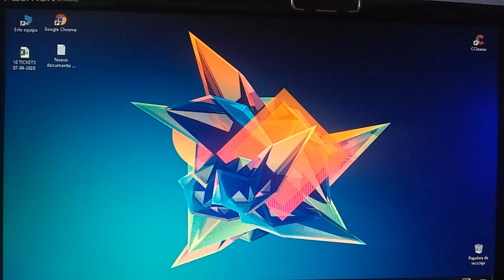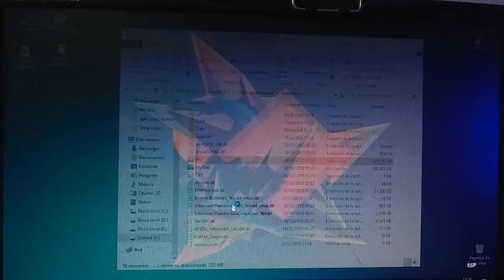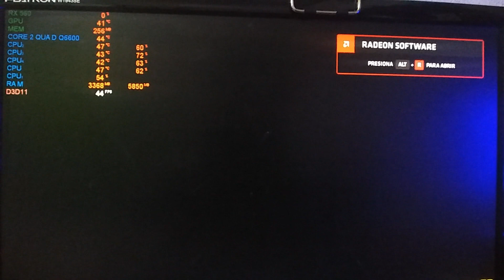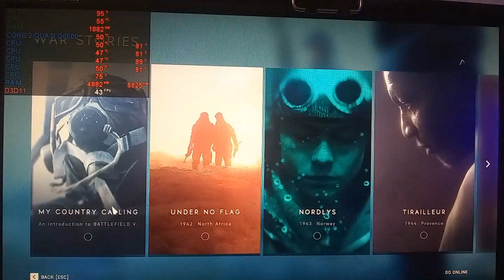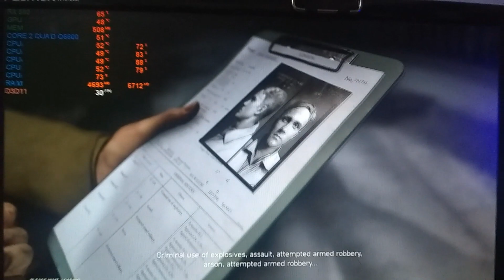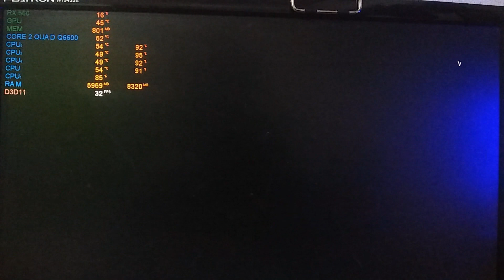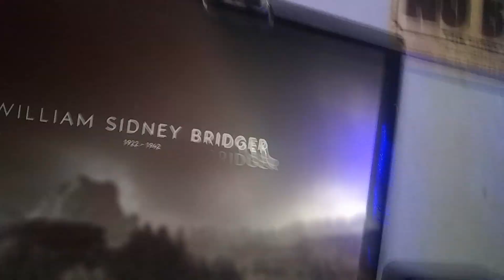BATTLEFIELD V :: CORE 2 QUAD Q6600 / 8 GB RAM / RADEON RX 560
⚠ ACLARACIÓN ⚠ : Los vídeos pertenecientes a la lista "Benchmark" son con propósito experimental, de entretenimiento y en el ultimo de los casos,enfocados a personas que ya tengan o posean aun dicha plataforma y desean,por diversas cuestiones,expandirlas y/o actualizarlas.NO SE PRETENDE incitar al espectador a comprar los hardware vistos en dichos vídeos con la intención de montar un pc gamig de cara al futuro,ya que el uso de los hadware vistos en este como en cada vídeo de esta sección,serán muy limitados y obsoletos en muchos casos con la salida de futuros juegos
Español / Spanish
Hello, espero estés mas que bien!! y muy bienvenidos a un nuevo vídeo en esta sección del canal, sección en la cual pongo a prueba el hardware "viejo" ejecutando en el mismo aplicaciones y/o juegos algo demandantes o actuales, con la finalidad de ver hasta donde y/o que se puede hacer hoy en día con el hardware viejo.Y en este caso, testeo el "BATTLEFIELD V" (20 de noviembre de 2018)
   SE PODRÁ JUGAR? y en el caso de que se pueda, QUE TAN JUGABLE SERA?...LA ULTIMA PALABRA, LA TIENES TU!!
Ingles / English:
Hello, I hope you are more than good! and very welcome to a new video in this section of the channel, section in which I test the "old" hardware running in the same applications and / or games somewhat demanding or current, in order to see how far and / or that It can be done today with old hardware. And in this case, I test the "BATTLEFIELD V" (20 de noviembre de 2018)
       CAN YOU PLAY? and in the case that you can, HOW PLAYFUL WILL IT BE? ... THE LAST WORD, YOU HAVE IT!
BATTLEFIELD V - REQUISITOS OFICIALES:

Requisitos mínimos:
Sistema Operativo: 64-bit Windows 7, Windows 8.1 o Windows 10
Procesador: AMD FX-8350 / Core i5 6600K
Memoria: 8GB RAM
Tarjeta Gráfica: NVIDIA GeForce GTX 1050 / NVIDIA GeForce GTX 660 2GB o AMD Radeon RX 560 / HD 7850 2GB
DirectX: 11.0
Internet: 512 KBPS o superior
Disco duro: 50GB

Requisitos recomendados:
Sistema operativo: Windows 10 o posterior (64-bit)
Procesador: AMD Ryzen 3 1300X o Intel Core i7 4790 o equivalente
Memoria: 12GB RAM
Tarjeta Gráfica: NVIDIA GeForce GTX 1060 6GB o AMD Radeon RX 580 8GB
DirectX: 11.1
Internet: Conexión online
Disco duro: 50GB
RECURSOS DEL PC UTILIZADO EN EL VÍDEO:

# PLACA MADRE: ASUS P5B-Deluxe (LGA 775)
# SISTEMA OPERATIVO: windows 10 enterprise ltsc
# PROCESADOR: Intel Core 2 Quad Q6600 @ 2.40GHz
# MEMORIA RAM: 8GB ( 2GB C/U / DUAL CHANEL / A 800 MHZ )
# TARJETA GRÁFICA: RADEON RX 560 ( 2GB VRAM / GDDR5 )
# ALMACENAMIENTO:
 * SSD - LEXAR (256 GB RESERVADO PARA S.O)
 * HDD - WESTERN DIGITAL ( 931 GB RESERVADO PARA ALMACENAMIENTO BRUTO)